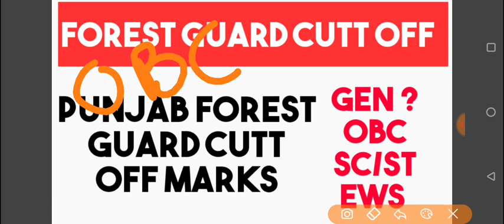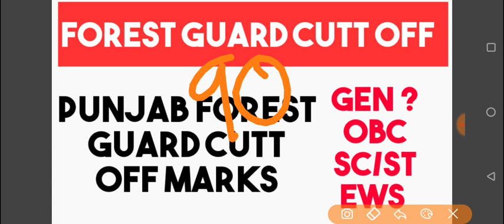PUNJAB FOREST GUARD CUTT OFF MARKS punjab forest guard cutt off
,FCI Punjab Watchman Cut off 2022
,FCI Punjab Watchman answer key 2022
,FCI Punjab Watchman Exam Date 2022,FCI Punjab Watchman Exam Analysis
,FCI Punjab Watchman Exam Date 2022
, YouTube FCI Punjab Watchman Exam Analysis
,FCI Punjab Watchman Result 2022
FCI Punjab Watch YouTube channel channel